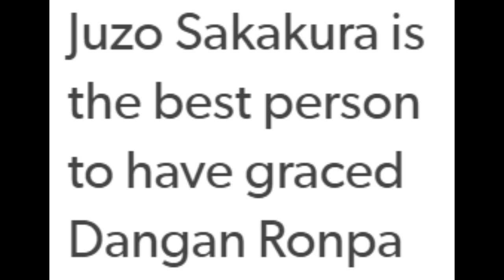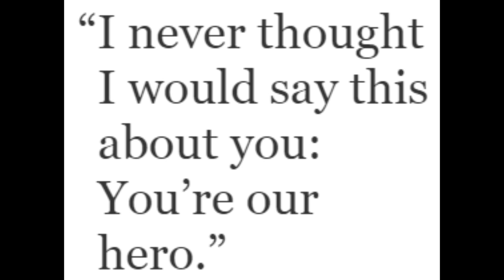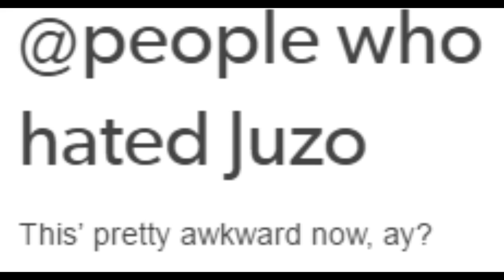Juzo Sakakura Praise Simulator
oh boy did he redeem himself.